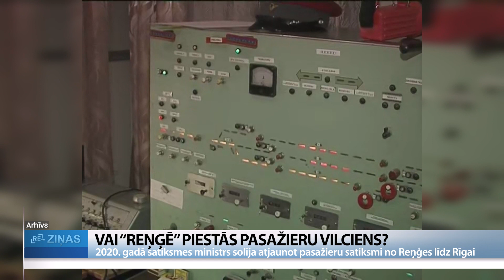ReTV: Vai Reņģē piestās pasažieru vilciens?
“Solīts makā nekrīt” – šoreiz šis latviešu tautas sakāmvārds attiecināms uz solījumiem atjaunot pasažieru vilcienu satiksmi posmā no Rīgas līdz Reņģei un tālāk – Mažeiķiem Lietuvā. Šādas cerības deva iepriekšējais satiksmes ministrs. Kāpēc pasažieru vilciens šai posmā pagaidām netiks atjaunots? “Es sagaidu, ka vēlākais 2022.,2023. gadā te kursēs arī pasažieru vilciens,” pirms trim gadiem atjaunotā dzelzceļa posma Mažeiķi Reņģe atklāšanā sacīja toreizējais satiksmes ministrs Tālis Linkaits.

Laiks jau iestiepies 2023. gadā, bet runas par pasažieru vilciena satiksmes atjaunošanu iecirknī Glūda-Reņģe-Mažeiķi pieklusušas. Mūsu uzrunātie vietējie iedzīvotāji pie Reņģes stacijas atceras ministra solījumu un atzīst, ka joprojām cer uz pasažieru vilcienu. Rubas pagasta iedzīvotājs Aivars Brīdags: “Protams, ka gaidu, jo vilciens ir ērtākā un drošākā satiksme. Jebkuros laika apstākļos aizbrauksi līdz galamērķim, nevis tā kā ar autobusu, kas šoziem jau vairākas reizes padzīvoja pa grāvjiem, visiem slidenajiem ceļiem.”

Dzelzceļa posmu no Latvijas robežas līdz Mažeiķiem lietuvieši slēdza 2008. gadā, demontējot arī sliedes, pamatojot, ka tās nolietojušās. Dzelzceļa satiksme šai posmā ar Lietuvu pārtrūka, bet pasažieru vilcieni Rīga-Reņģe kursēja vēl līdz 2010. gada 22. februārim. Pārvaldes vadītāja atzīst, ka likvidētā vilciena vietā ar Rīgu tika nodrošināta regulāra autobusu satiksme, bet to ietekmējot gan laikapstākļi, gan autobusu tehniskais stāvoklis. “Ļoti daudzi brauca uz darbu, jo viņam bija ļoti izdevīgs šis laiks. Daudzi lietuvieši tieši izmantoja Rīgas lidostu, nevis viņu Viļņas, jo tas ir daudz tālāk, it sevišķi šai pusē dzīvojošie lietuvieši. Un līdz ar to viņi būtu arī vieni no tiem, kas izmantotu šo te līniju,” saka Jaunauces, Rubas un Vadakstes pagastu apvienības pārvaldes vadītāja Evija Mame.

Demontēto dzelzceļa posmu Lietuvas puse bija spiesta atjaunot. Tas deva cerības arī pasažieru vilciena kustības atsākšanai. Satiksmes ministrija uz šo jautājumu deleģēja atbildēt Autotransporta direkciju. Tajā norāda – šobrīd par to šai posmā netiek domāts. Pirmais iemesls – finansējuma trūkums, jo sabiedriskais transports tiek dotēts no valsts budžeta, otrkārt, ritošais sastāvs šobrīd pietiek tikai jau esošo maršrutu nodrošināšanai.

Autotransporta direkcijas sabiedrisko attiecību vadītājs Viktors Zaķis: “Tie vairs nav iekšzemes braucieni, tie ir arī starpvalstu braucieni. Nepieciešams starpvalstu vienošanās. Ne tikai, teiksim, tādā tehniskā plānā, bet arī finansiālā plānā, kā notiek šie te norēķini, kā šī sadarbība tiek veikta. Jāatzīst, ka arī šeit nekas tāds ļoti nav gājis uz priekšu. Tie visi iepriekšējie nosauktie faktori nāk par sliktu šim projektam. Šobrīd attīstība nav bijusi nekāda.”

Daudz labāk šai posmā sokas ar kravu pārvadāšanu. Ja 2021. gadā tās bija 1,3, tad nākamajā jau 1,7 miljoni tonnu.

VAS “Latvijas dzelzceļš” preses sekretāre Agnese Līcīte: “Galvenokārt šīs kravas ir naftas produkti no Mažeiķu naftas pārstrādes rūpnīcas.”

Autotransporta direkcijas pārstāvis Viktors Zaķis atzīst, ka šobrīd pieaugošās dārdzības dēļ tiek pārskatīti esošā sabiedriskā transporta tarifi, kas nav darīts vairākus gadus. Kad būs izmaiņas šai jomā, vēl nav zināms.

Foto: Freepik; ilustratīvs